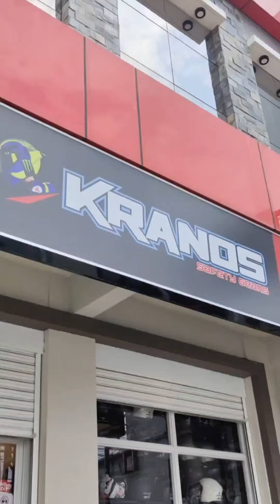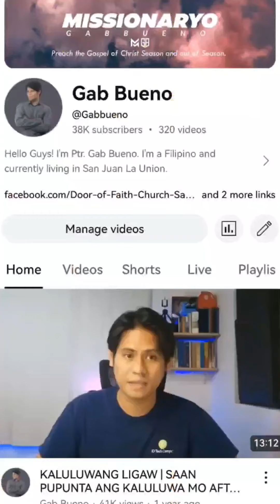BUMILI NG MOTOR SI PASTOR! | Missionaryo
Bagong Service sa pag Mission.